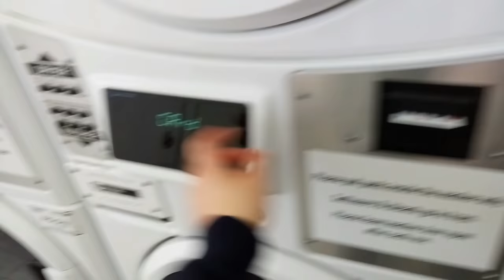Indian Mom morning exercise & breakfast routine for Weight-Loss | Kichdi Recipe for Lunch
Hello everyone ,

In today's video I have shared my morning exercise and breakfast routine. For the breakfast I have shared famous dietitian RUJUTA DIWEKAR inspired very healthy besan chilla recipe for weight loss. I have also shared some clips showcasing how I play with my 2.5 years old son.